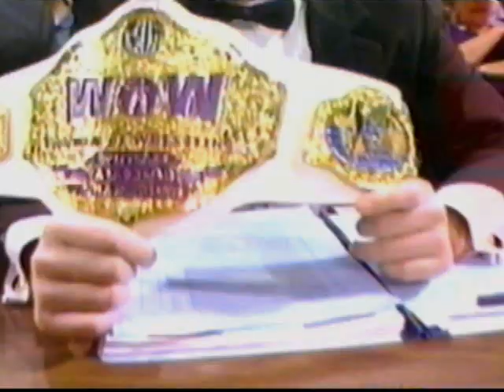Women Of Wrestling - Episode 16: Part 4 - Caged Heat Vs Beckie The Farmer's Daughter & Bronco Billie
The matches for this episode are:
Wendi Wheels vs Tanja
Slam Dunk vs Boom Boom
Caged Heat (Loca & Delta Lotta Pain) vs Beckie The Farmer's Daughter & Bronco Billie
Danger vs Terri Gold